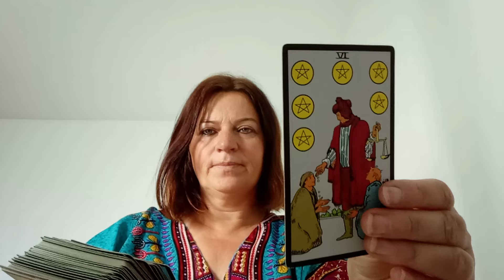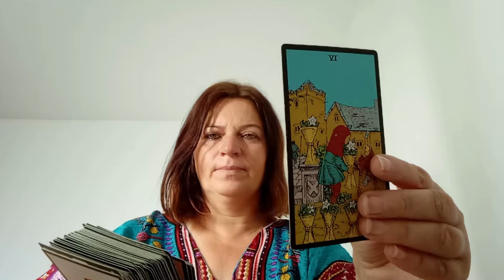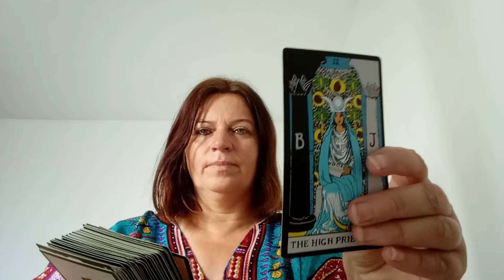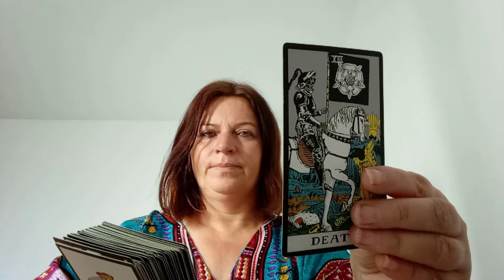De acolo, de undeva, este pe cale sa actioneze si sa te prinda vulnerabila!!